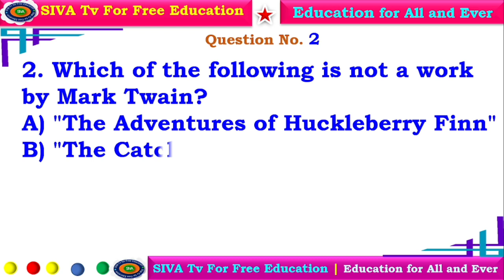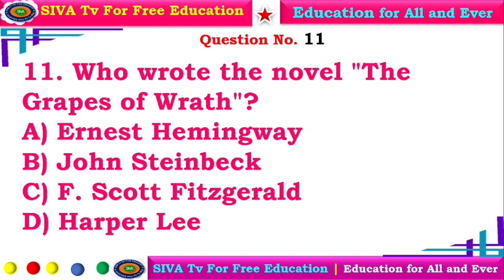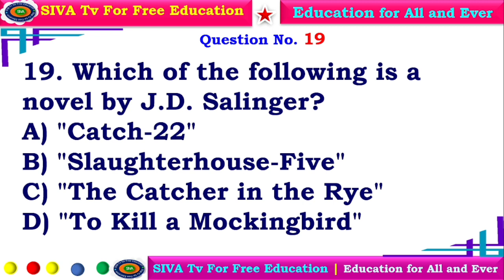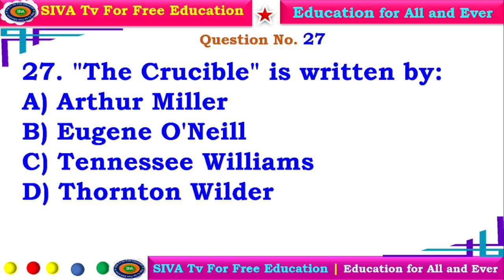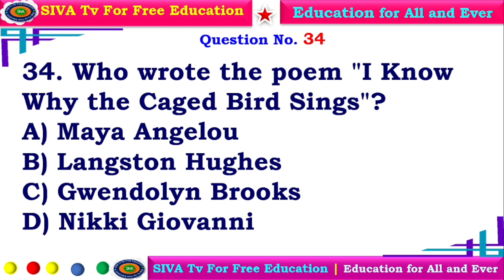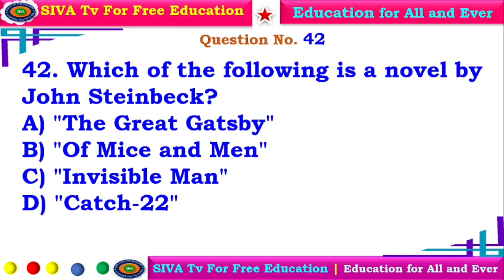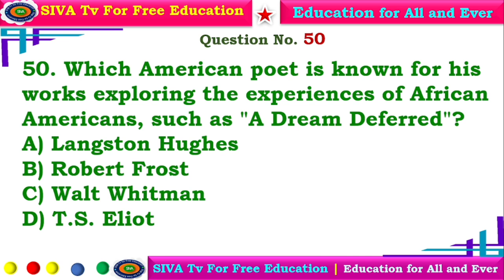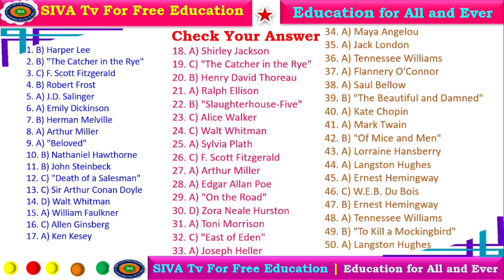American Literature @SIVATvforFreeEducation | TN-SET, UGC-NET, College TRB Exams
This is a model test video for self-testing. This is the 6th Video out of 30 topics from the syllabus of UGC/NET/SET/JRF & Assistant Professor Exam Syllabus.